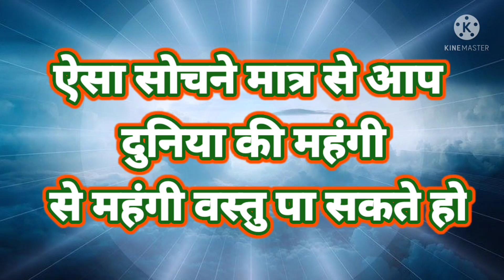ऐसा सोचने मात्र से आप दुनिया की महंगी से महंगी वस्तु पा सकते हो।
ShabadManthan # Hindi